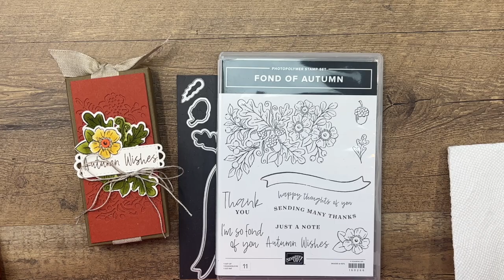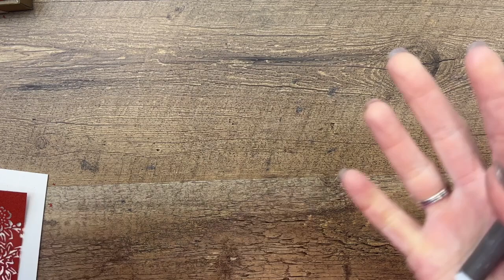Fond of Autumn Little Debbie Treat Box